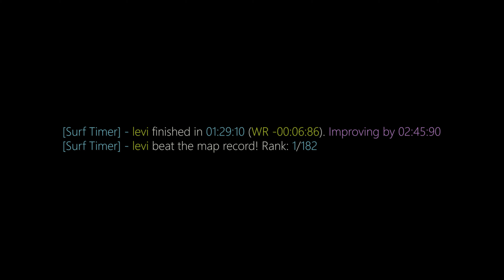surf_sanguine WR. Surfed by levi.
[Surf Timer] - levi finished in 01:29:10 (WR -00:06:86). Improving by 02:45:90
[Surf Timer] - levi beat the map record! Rank: 1/182

[Surf Timer] - levi beat a stage record! Stage: [Stage 5] Time: 00:11:79 (WR -00:00:21) Rank: 1/281

[Surf Timer] - levi beat a stage record! Stage: [Stage 6] Time: 00:20:83 (WR -00:00:22) Rank: 1/182

Previous WR holder: tato

Date of run: September 28th, 2020

Song: Cotchi - The Origin

Made by warble